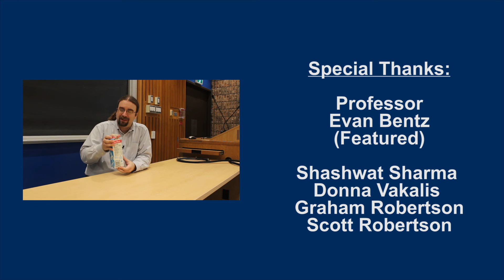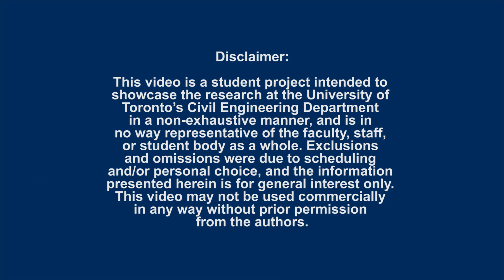Ask a Professor: Episode 1 - Is Being a Prof. a Difficult Job?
Episode 1 of our "Ask a Professor" Series by the Department of Civil Engineering at the University of Toronto

Featuring Professor Evan Bentz